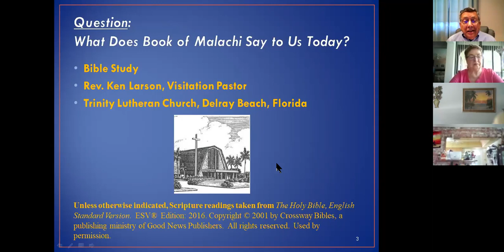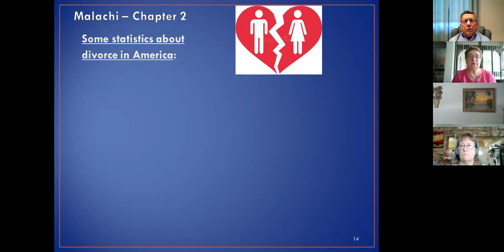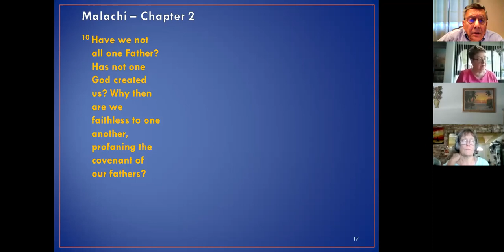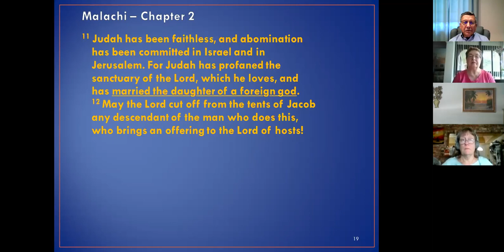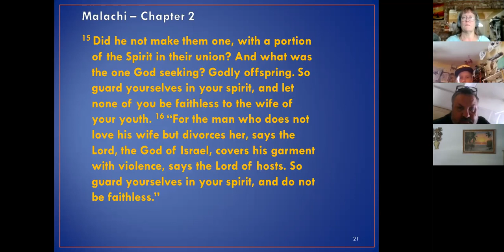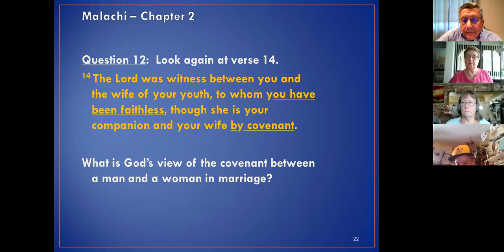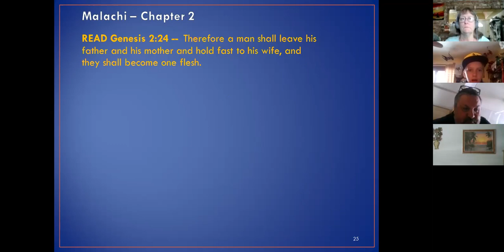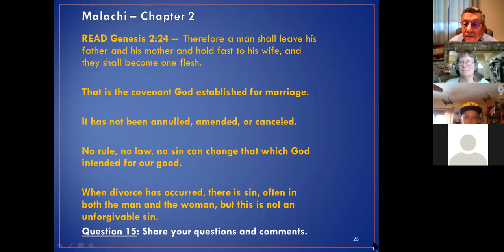Pastor Larson's Bible Class 4-25-2021